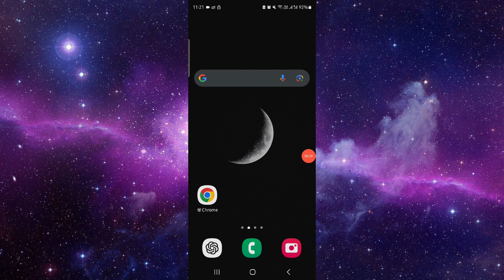✅ Playbite app - Mobile arcade - how to use (Full Guide)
Discover how to use the Playbite app, your mobile arcade for endless gaming fun. This guide covers all the basics.

Key Learning Points:
• Overview of Playbite features
• Step-by-step guide to getting started
• Tips for maximizing your gaming experience